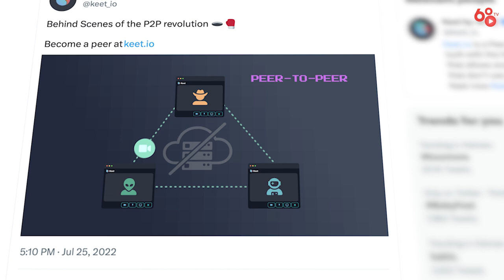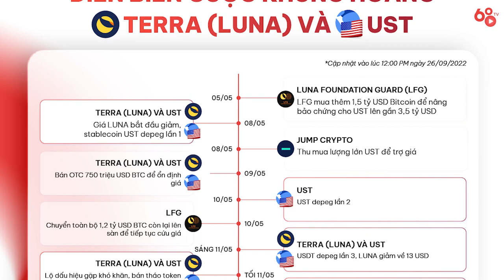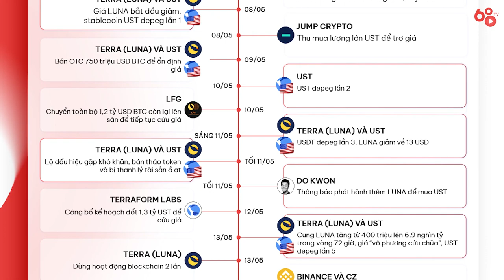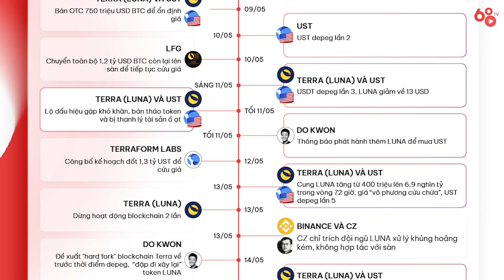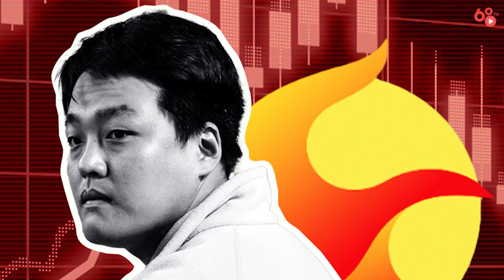Nhìn lại 1 tuần đầy nỗi đau của thị trường tiền mã hoá với cú sụp đổ của Luna UST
Tuần này một năm trước, thị trường chứng kiến sự bốc hơi “dữ dội” của loạt tài sản kỹ thuật số khi các tài sản này thi nhau lao dốc. Đặc biệt là hiện tượng đồng Terra, TerraUSD và hệ sinh thái Luna đã bốc hơi gần như toàn bộ giá trị trong vòng chưa đầy 1 tuần. Luna và stable coin UST  trở nên "vô phương cứu chữa" trước mọi nỗ lực cứu vãn từ founder Do Kwon và Terraform Labs.

Trong video ngày hôm nay, hãy cùng Coin68 TV nhìn lại 1 tuần đầy nỗi đau của thị trường tiền mã hoá với cú sụp đổ của Luna UST